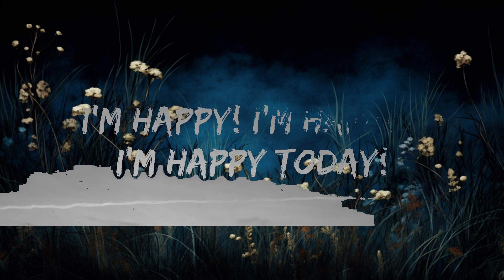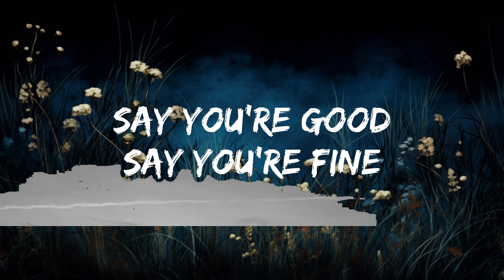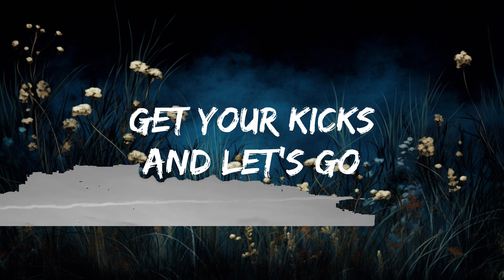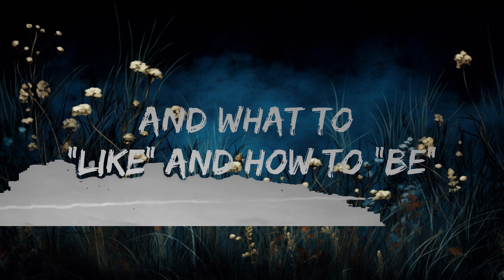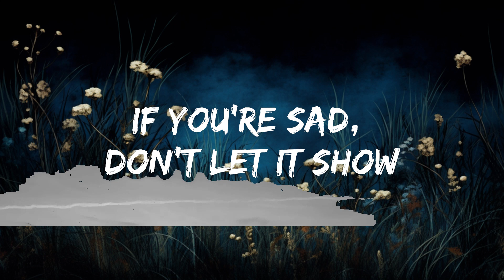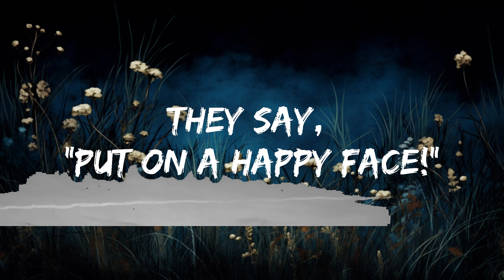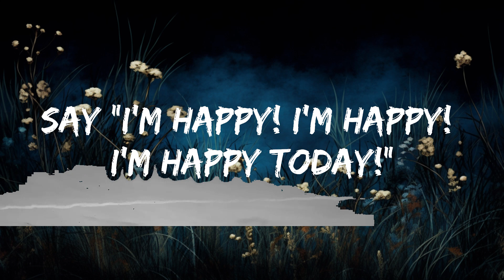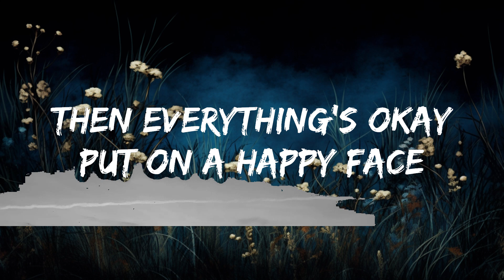[1HOUR] Jagwar Twin - Happy Face (Lyrics) | Top Best Songs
🎤 Lyrics: Jagwar Twin - Happy Face

Hey!
Put on a happy face
Then everything's okay

Flip the stove
World gone mad
Let's start the show
Get your kicks
And let's go
If you're sad, don't let it show
Say "I'm happy! I'm happy! I'm happy today!"
I'm happy! I'm happy! I'm happy today!
They say, "Put on a happy face!"
Cause we're tic tock, tic tock
Ticking like a time bomb

Hey!
Then everything's okay
Hey!

Say you're good
Say you're fine
Tell em everything's alright
Hollywood on your timeline
Telling you what to wear
And what to "Like" and how to "Be"

Hey!
Then everything's okay
Hey!

Ah...
Death of my generation
Ah...

Hey!
Then everything's okay
Hey!